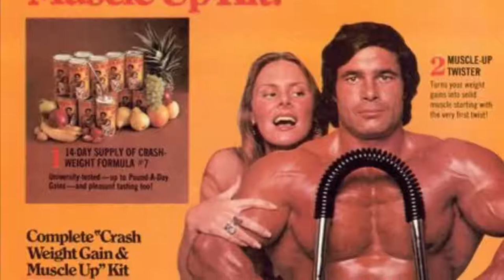Franco Columbu Unseen and rare photos | Arnold Schwarzenegger | Joe Weider | Frank Zane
Franco Columbu Tribute RIP
Unseen and rare photos of Franco Columbu | Arnold Schwarzenegger | Joe Weider | Frank Zane